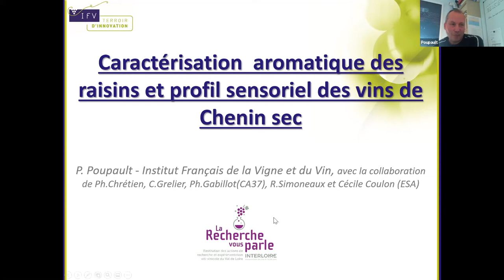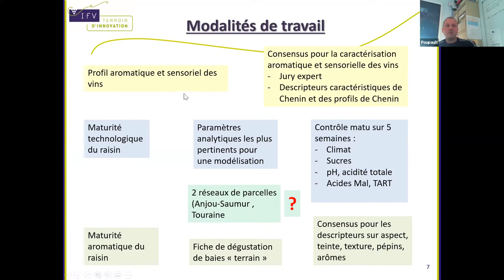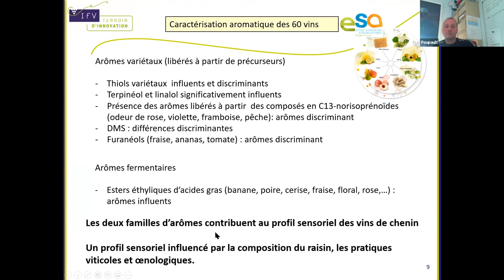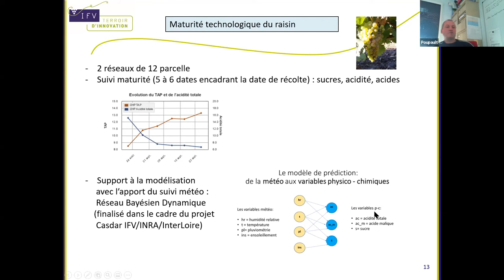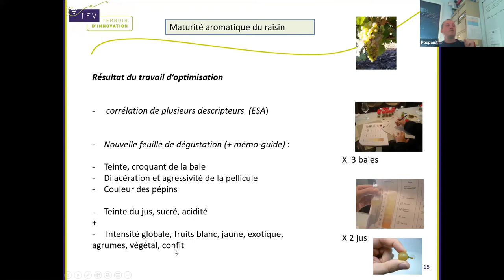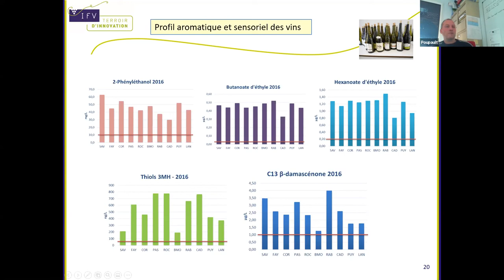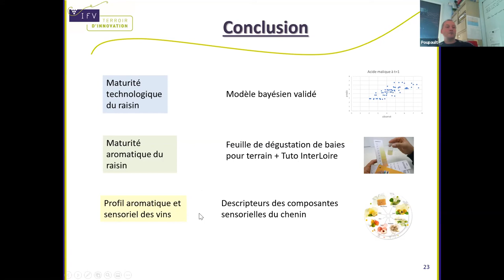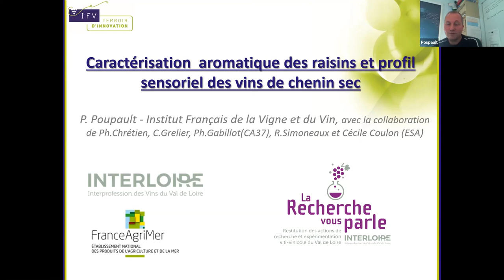Caractérisation aromatique des vins secs de chenin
Présentation des résultats d'une étude conduite par l'IFV pôle Val de Loire-Centre sur la caractérisation aromatique des raisins et profil sensoriel des vins secs de chenin.
Cette présentation a été faite dans le cadre du séminaire de restitution 2020 des résultats de travaux du programme de recherche & expérimentation en Val de Loire "La Recherche vous Parle", organisé par InterLoire.